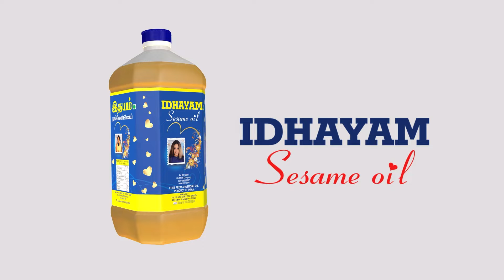தெகிடி பட புகழ் நடிகர் பிரதீப் இறந்தது எப்படி? actor Pradeep K Vijayan| Thegidi fame actor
தெகிடி பட புகழ் நடிகர் பிரதீப் இறந்தது எப்படி?
actor Pradeep K Vijayan| Thegidi fame actor#